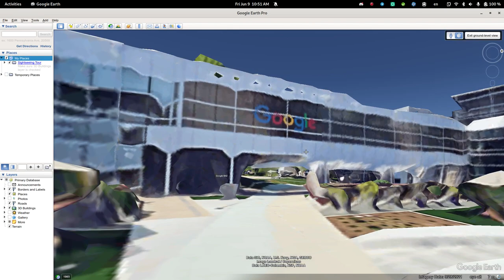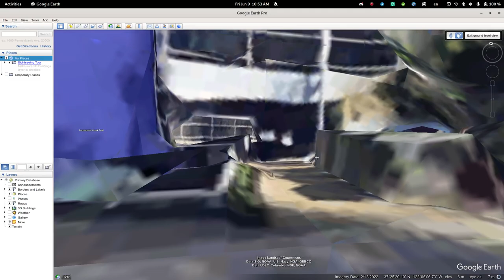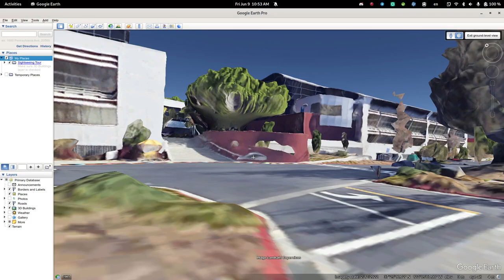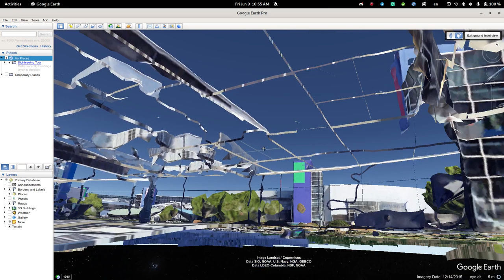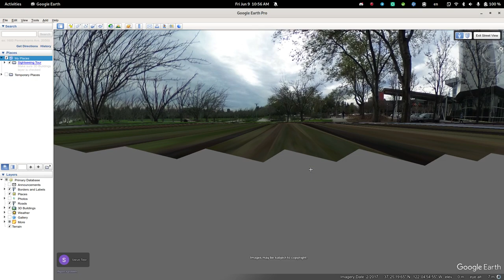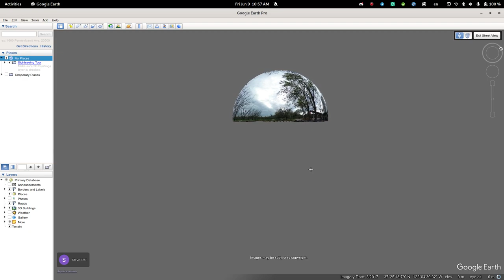Navigating around Google HQ in Google Earth 7